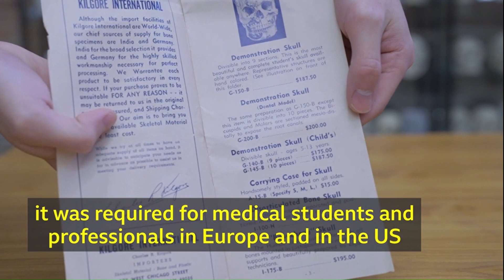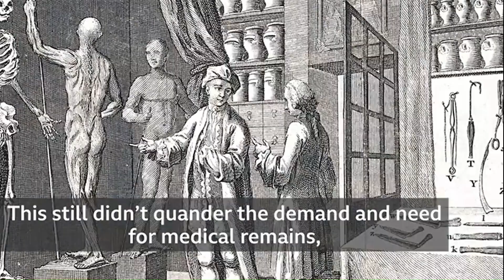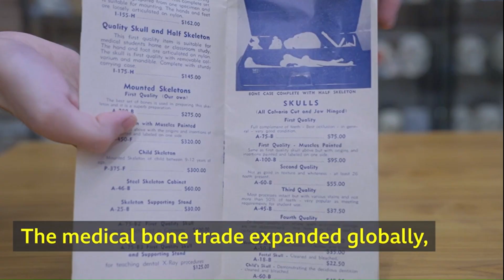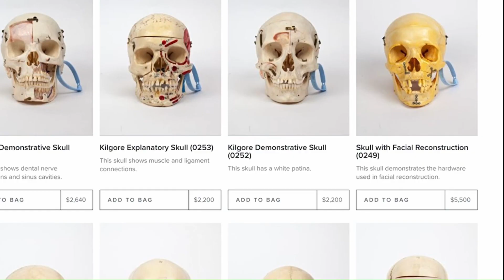The 24-year-old selling human bones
From a warehouse in Brooklyn, a recent college graduate collects, displays and sells human remains.